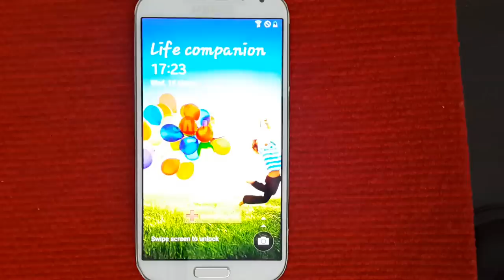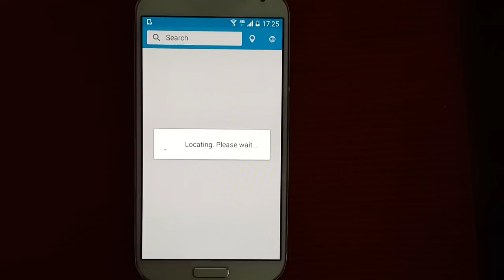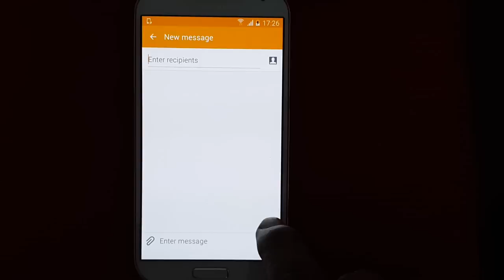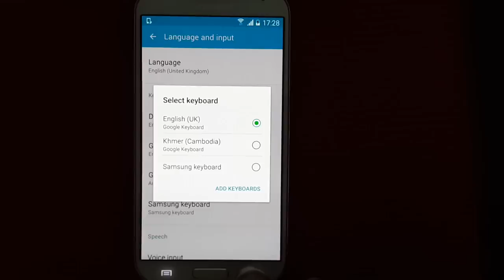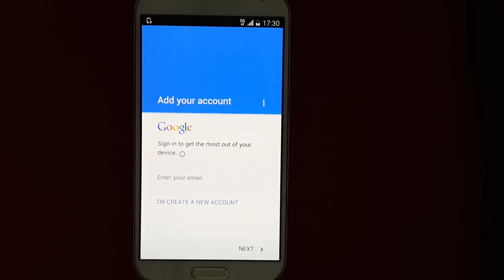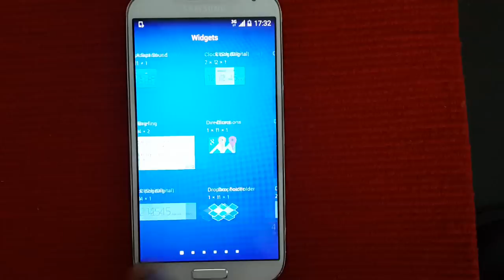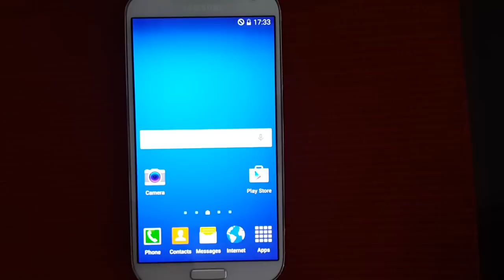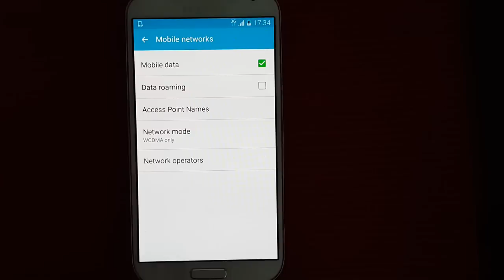SHV-E330L Fixed All Korean on Lollipop 5.0.1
Samsung Galaxy S4 LTE+A, Model: SHV-E330L Official Firmware Lollipop 5.0.1:

* Flash by ODIN 3.0.7 or Up
* Based on Official Firmware E330LKLUDOC2
* Android version Lollipop 5.0.1
* Fixed all Korean:
- Fixed Dial Pad (no Korean)
- Fixed Network Mode: 2G/3G/4G-LTE/Auto
- Fixed Auto APN all SIM-Card (ASIA-Cambodia)
- Removed all Korean Apps...